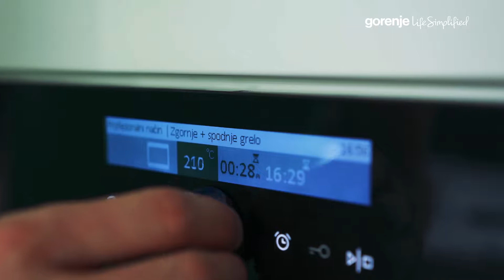simplysnack z Vidom Kavtičnikom - Pečeni krompirjevi krhlji s humusom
Krompir olupimo, narežemo na krhlje in začinimo s soljo, česnom v prahu ter poprom. Položimo ga na pekač, ki smo ga prej obložili s peki papirjem. Pečico segrejemo na 230 stopinj in vanjo za 30 min postavimo pekač s krompirjem.

Sezamova semena na oljčnem olju pražimo dokler ne dobijo rjavkaste barve. Rahlo ohlajena zmešamo s paličnim mešalnikom, da dobimo gladko pasto – tahini. Po potrebi dodamo oljčno olje.

V kuhinjskem robotu zmešamo čičeriko, limonin sok, strok česna in tahini. Po potrebi dodamo oljčno olje in sok čičerike. Ko dobimo gladko, mazljivo zmes, je humus pripravljen. Postrežemo skupaj s pečenim krompirjem.

Dober tek!